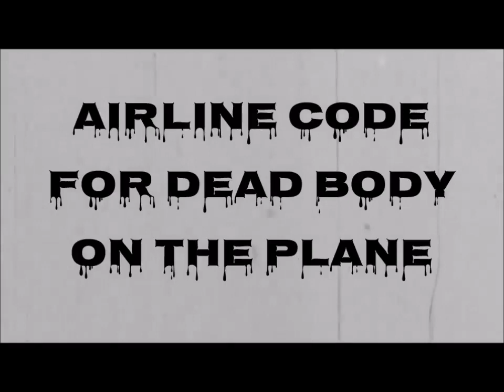AIRLINE CODE FOR DEAD BODY ON THE PLANE